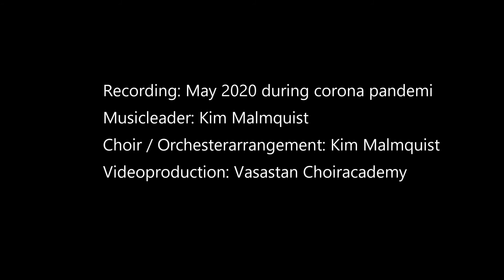Reser fast jag inte vill - Stockholms Musikalkör N1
Vasastans Körakademi lät inte sången tystna under Coronapandemin  vt 2020, utan gick över till att skapa en digital konsert istället. Alla fina sångare som deltagit i projektet har lagt ner mycket arbete för att förverkliga denna konsert och här är resultatet!